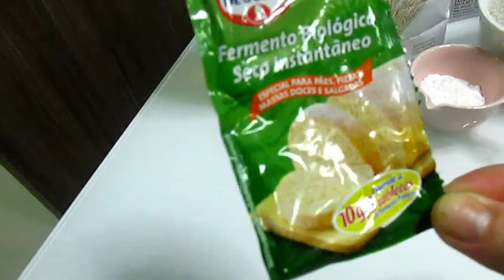FIZ PÃO CASEIRO SUPER FÁCIL/COMI DOCE DO CAKE BOSS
RECEITA :
300ML DE OLEO
600 ML DE LEITE MORNO
4 OVOS
20 G DE FERMENTO BIOLÓGICO
10 COLHERES
 (SOPA)AÇÚCAR )
1KG DE FARINHA DE TRIGO
2 COLHERES(CHÁ) DE SAL